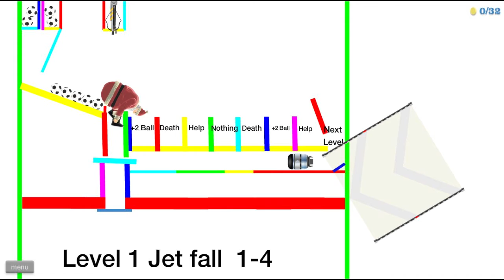Happy Wheels | Season 3 | Santa Compilation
Santa makes no appearance in the finale, so I'm uploading this now.